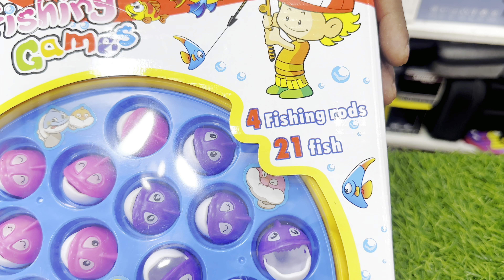01781984427 / 01708884999অথবা বসুন্ধরা সিটি শপিং মলে ভিজিট করুন লেভেল-১, ব্লক-সি, দোকান-৭৭,৯৯,১০০